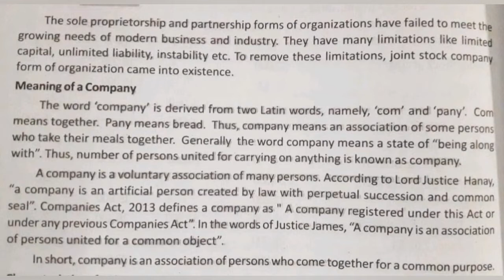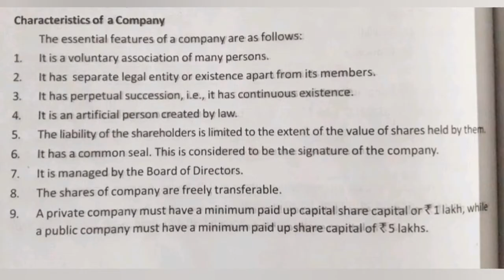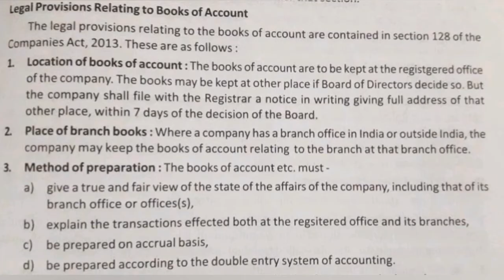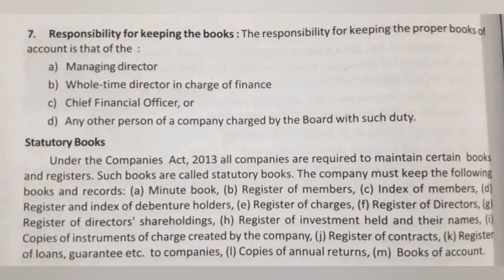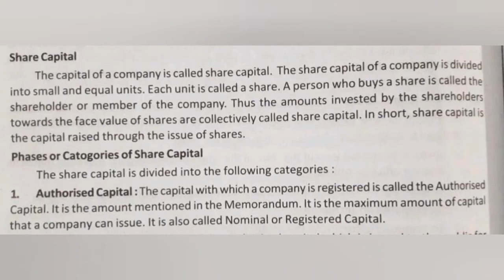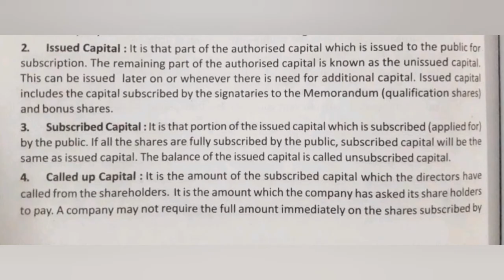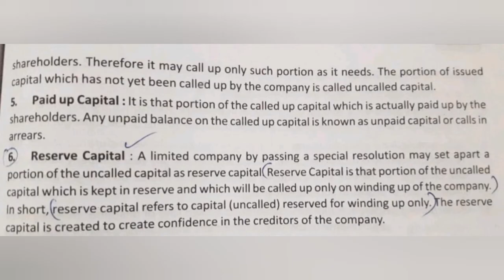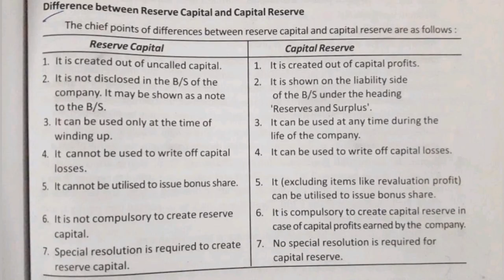| 2nd Sem BBA | Calicut UTY | Financial Accounting | Chapter 5 | Company,Share Captial |